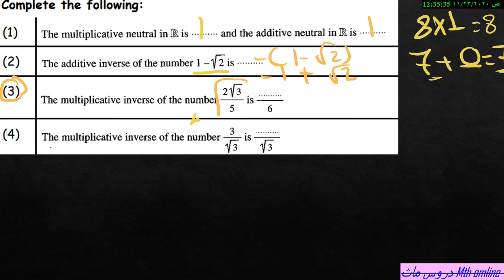Operations in the real numbers/part2/algebra/middle 2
part 2#algebra/ middle 2